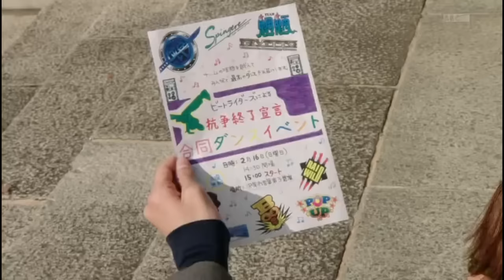Funny moment of Kamen Rider Gaim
Liat aja njir